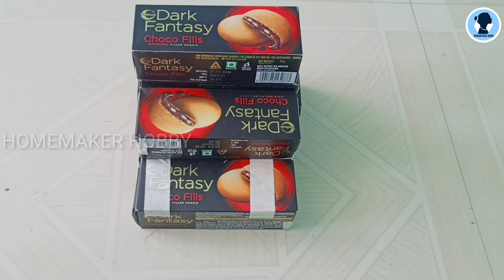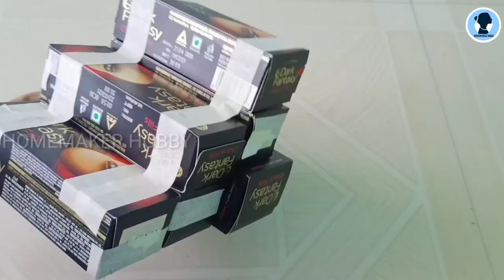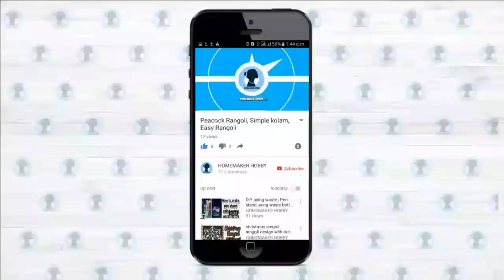DIY using waste biscuit box | craft using waste